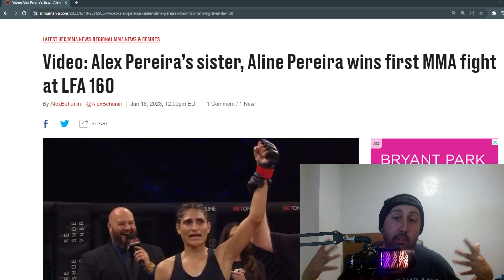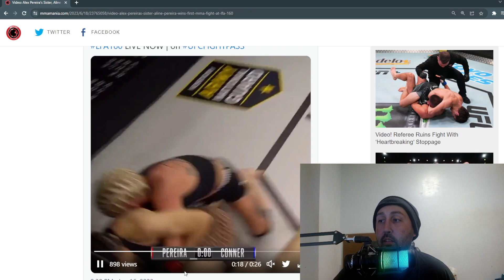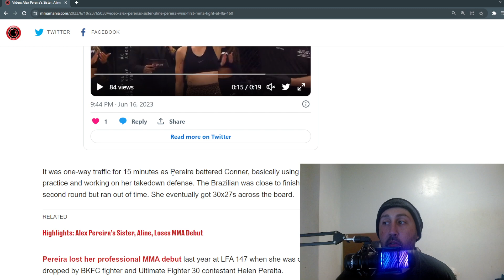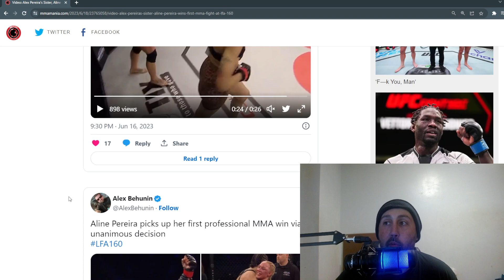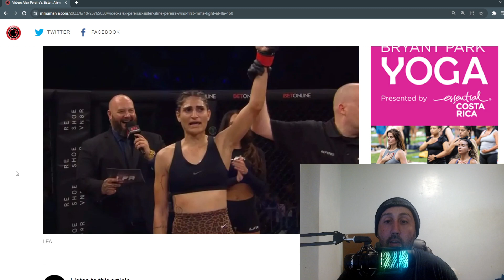ALEX PEREIRA'S SISTER , ALINE PEREIRA WINS FIRST MMA FIGHT AT LFA 160!?!?